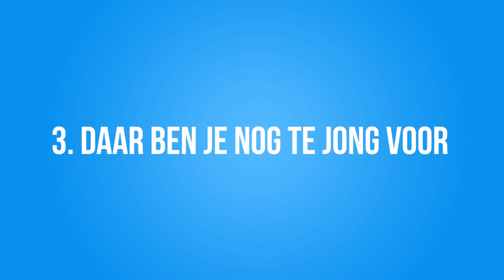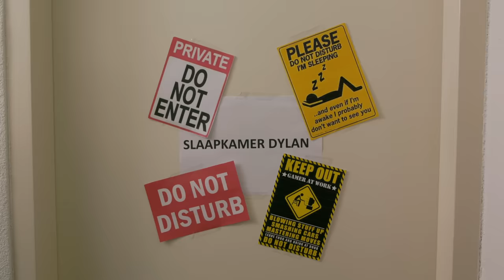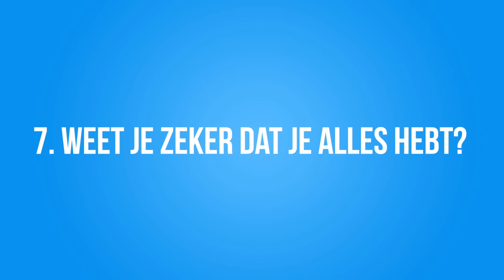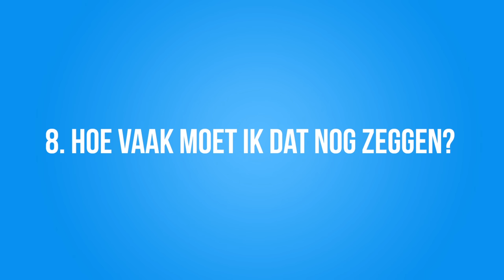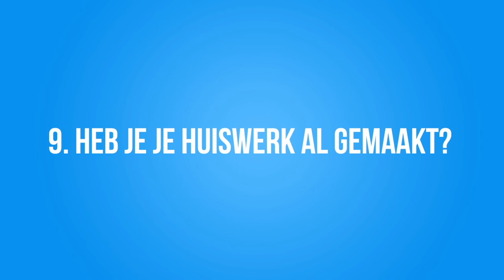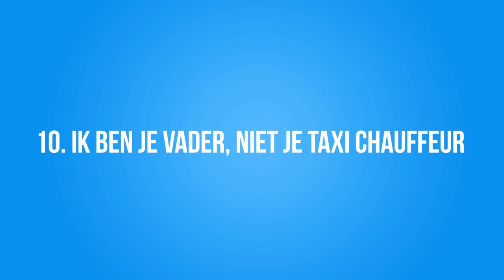10 IRRITANTSTE OPMERKINGEN VAN OUDERS! - DEEL 2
✧VRIENDEN WORDEN?

Met dank aan:
Familie Lucassen
Thetru
Secutor Security
Daan Hulsman & Sharon Hendrix

Cast: Dylan Haegens, Marit Brugman, Rick Vermeulen, Dave Cavis, Jeanne van Maarseveen, Mijntje van Maarseveen, Rob van Lieshout
Script: Dylan Haegens, Marit Brugman, Michiel Peereboom
Camera: Rens Lucassen
Productie: Lisanne Wisgerhof, Bo Janssen
Geluid: Tim Schoeber
Montage: Rens Lucassen
Design: Rick Vermeulen, Rens Lucassen